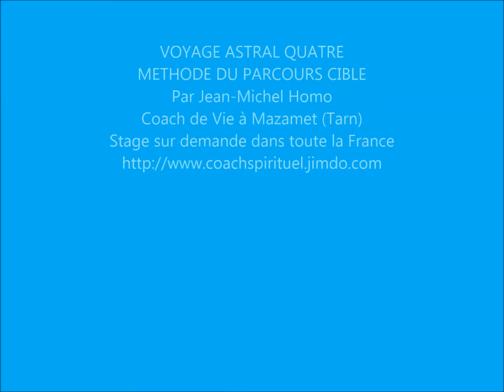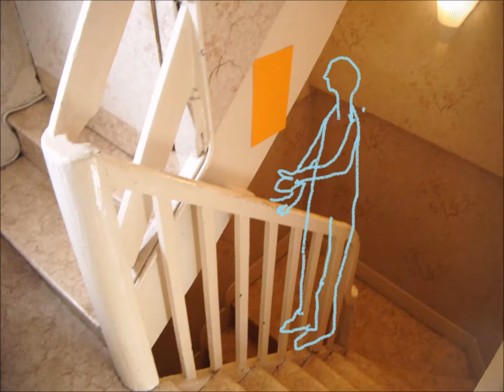VOYAGE ASTRAL QUATRE METHODE DU PARCOURS CIBLE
Exercice guidé de la méthode du parcours cible pour le voyage astral.
Stages sur demande par Jean-Michel Homo Coach de Vie à Mazamet ( Tarn) France